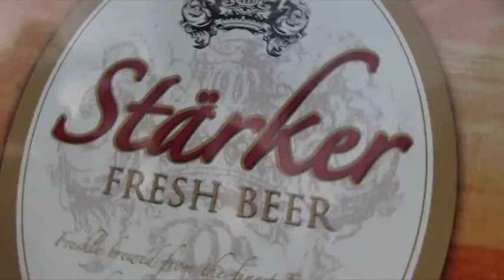OverTime - Soler @ Grand Opening of OT Kepong